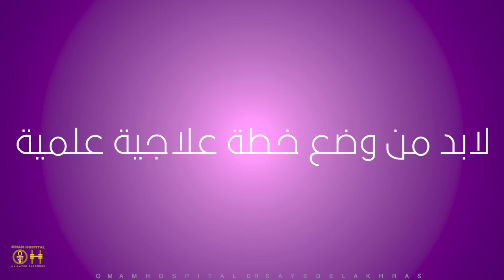كشـف المستور لتأخر حمل دام 8 سنوات ، شاهد ماذا تم اكتشافه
كشـف المستـور
تأخر حمل 8 سنوات
تكيسات مبيض
اجهاض متكرر
التصاقات عنيفة
مـن داخـل مستشفى_الامم_مصر مـع
لارسال الفحوصات الرجاء ارسالها على صفحة الفيس بوك لمستشفى الأمم مصر
وللحجز والاستعلام الرجاء الاتصال على 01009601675 وكود خارج مصر 002